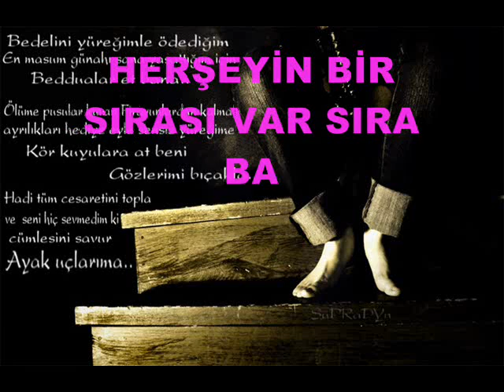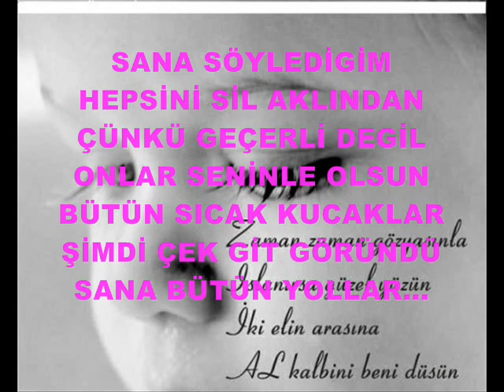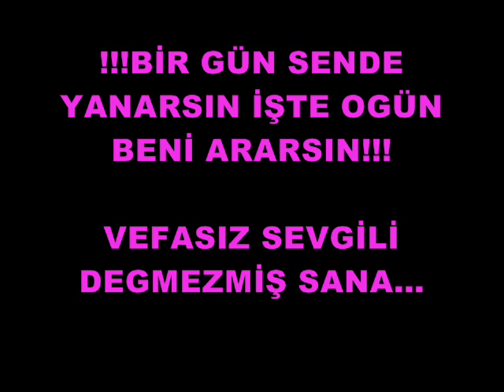kemerhisar rambo baba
nefretimsin